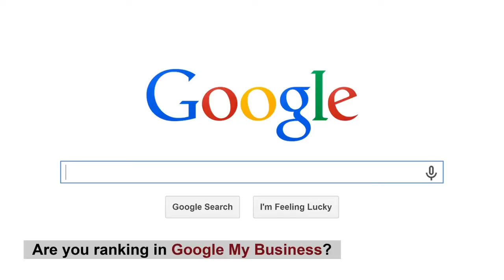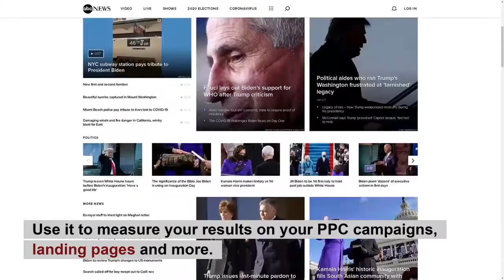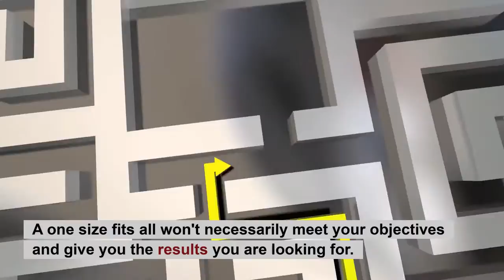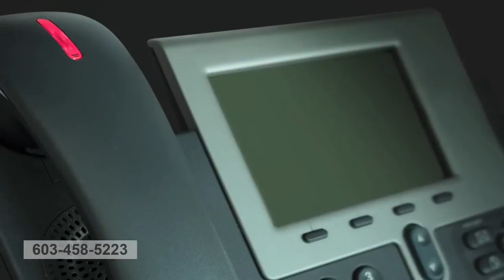Digital Marketing For Small Business - Startup or Looking To Grow in 2022? Get Started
Digital Marketing For Small Business - Startup or Looking To Grow in 2022?

00:01 Digital Marketing Agency
00:10 Are you on the first page of Google for organic search?
00:15 Are you ranking in Google My Business?
00:30 Best Digital Marketing Services
01:00 SEO Services
01:30 Chat Bots
01:40 Google My Business Services
01:50 Lead Generation
02:00 Rent A Website
02:20 Call Tracking
02:40 Retargeting
03:00 What’s A Digital Marketing Agency?
03:20 Top Digital Marketing Services - Why You Need Them

Top Gun Marketing
Cooper Homes, 29 Lamplighter Ln
Salem, NH

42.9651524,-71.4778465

Digital Marketing Agency - We Transform Your Vision Into Measurable Results Using….
-Targeted Digital Marketing Strategies To Fit Your Companies Growth Plans.
-Accelerate your Growth With A Creative Vision and Marketing Expertise.

Are you having trouble growing your business? Does that next level seem out of reach? Today, its all about your position in the search engines.

Are you on the first page of Google for organic search?

Are you ranking in Google My Business?

Our approach to helping you grow your business is simple. We will strategize with you and develop a plan that meets your needs, budget and goals. With proper execution, we will produce results for your company.

Best Digital Marketing Services. SEO Services.

We deliver organic results for your business and crush the competition Website Design. Unique hyper local websites to convert prospects into leads

Chat Bots.
Explode your growth, conversions and ROI and handle more conversations with AI powered chatbots.

Show your business profile on Google when people look for you on Search and maps.

Lead Generation.
Attract and convert more prospects to your business and services

Rent A Website.
Want a website but not the hassles of SEO, then rent one! Want to dominate page 1, then rent traffic!

Call Tracking.
Use it to measure your results on your PPC campaigns, landing pages and more.

Retargeting.
Increase your ROI by 80% or more with retargeting campaigns.

What’s A Digital Marketing Agency?

A local marketing agency that offers digital solutions to grow your business. With a digital marketing strategy, your audiences will see your brand which means more customer opportunities for you. Top Gun Marketing works with you to choose those channels and strategies,  build out the campaigns and engage your prospects to increase your conversions.

Do you want a large marketing agency working for you or one with the desire and means to work with you to achieve your goals. Without research, a web marketing company will not know where to start. The results; a online marketing strategy that will meet your companies goals and objectives.

A one size fits all won't necessarily meet your objectives and give you the results you are looking for. That's why our web marketing agency creates a plan that will work for your business, not someone elses.

We will analyze your results, and see where improvements can be make. In some cases, they may be meeting your goals, and that will be great. However, we want to always maximize performance at the lowest possible cost.

Top Digital Marketing Services - Why You Need Them...

As one of the top online marketing agencies in USA, we will help you increase your website traffic, conversion rates and thus your revenue.

Top Gun Marketing is your local marketing agency that is trusted to do just that for small to mid sized local businesses around the United States. No matter what your business or industry is, the internet offers you the opportunity to rise, shine and grow With smart marketing strategies ranging from local search engine optimization to chat bots  and social media marketing, your company can start attracting more leads, more website traffic, more sales and revenue.

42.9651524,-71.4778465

Digital Marketing For Small Business